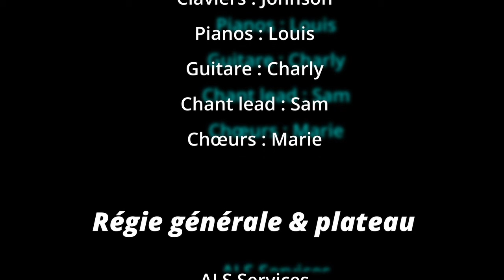Samuka - Running away + Crazy baldheads (Bob Marley & The Wailers)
Extrait du concert des "20 ans du Ptit Bar de la Mairie
Saint-Ouen d'Attez, Eure (27), France

Captation vidéo :
M.V.P. (Mourad Baa)
Solid'Act (Maxime Humbert)

Son :
ALS Services
Éric Jacquemin